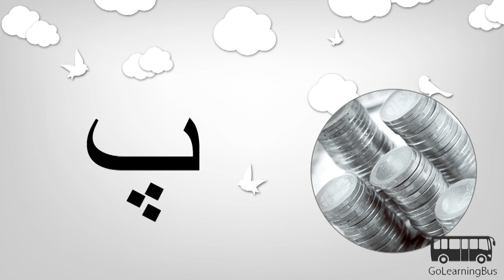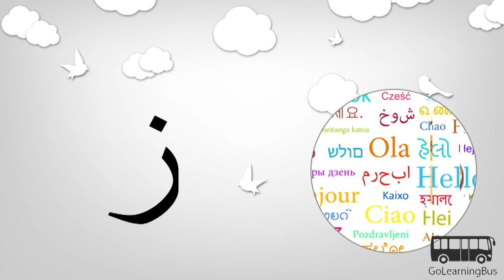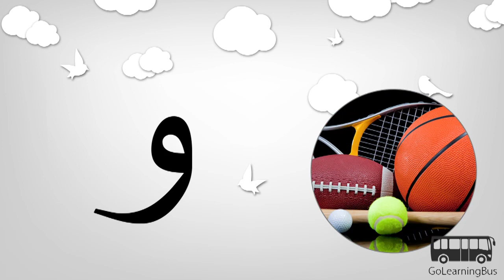Learn Persian Alphabets via Videos by GoLearningBus(1A)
In this video we will learn Persian Alphabets. To access quizzes, cards and more please

For only $9.99 you can access more than 300 apps for learning and training including Learn Persian.

We will explore following Persian Alphabets in this video:

Cloud
Spade
Money
Net
Wealth
Pocket
Leather
Heat
Soil
Late
Mind
Color
Language
Jelly
Dog
Dinner
Voice
Pronoun
Parrot
Noon
Habit
Goose
Thought
Teapot
Bag
Cow
Tulip
Mother
Lunch
Sport
Air
One